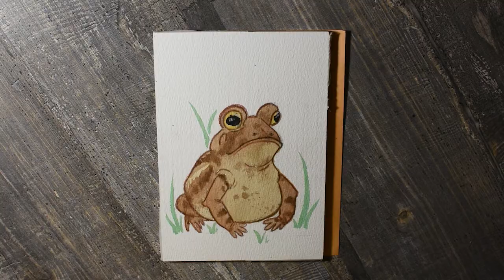Мастер-класс "Нарисуй меня!". Жаба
Вместе с учеными Зоомузея рисуют большие и маленькие. Следуйте инструкциям в видео и у вас получится очаровательная жаба. Так же вы узнаете подробности жизни этого животного. Рисует и рассказывает Анастасия Дудорова - сотрудник Зоологического музея МГУ.